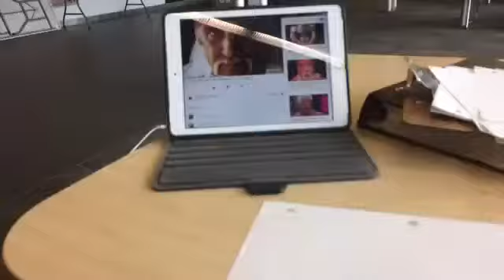July 19, 2017